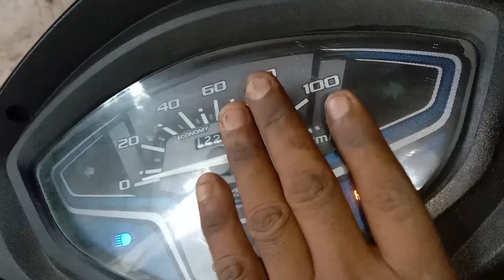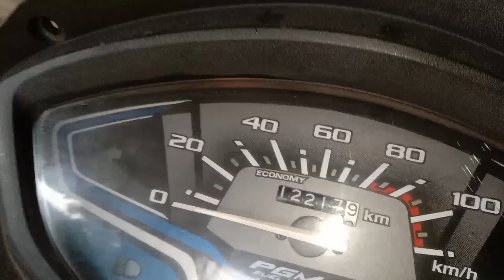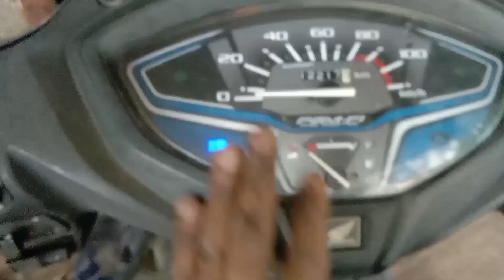एक्टिवा 6जी के किस मीटर में डिस्प्ले और लाइट फ्यूल इंजेक्शन#sixers